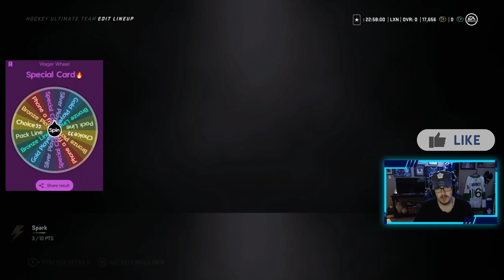Wager Wheel #3 l NHL 21 HUT l Bronze Player Carries?!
In this NHL 21 HUT video I made a wheel where I have to spin it for every spot in my team. Let's just say the wheel was nice to us up to a certain point. Watch the whole video to see if I win the game or lose a game the wheel has made me. If I lose I have to do a punishment from the losers wheel!
Xbox GT: TheLeafer18
PSN ID: Leafer18_